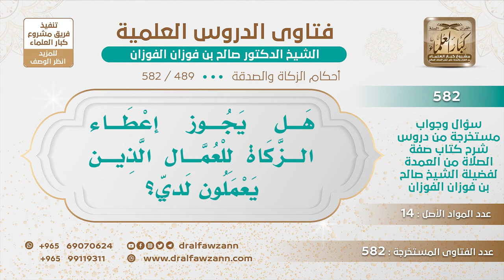[489 -582] هل يجوز إعطاء للرجل أن يعطي زكاته للعمال الذين يعملون لديه؟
-"السؤال: هل يجوز إعطاء الزكاة للعمال الذين يعملون لدي؟
الجَوَابُ: إذا كانوا فقراء وأنت ما تقصد بذلك ترغبهم يشتغلون عندك وإنما تقصد بذلك وجه الله والإحسان إلى الفقراء فلا بأس.
للاشتراك في قناة الشيخ صالح الفوزان
سؤال وجواب من شرح صفة الصلاة ( 582 ) مقطع

للاستفسار والإقتراحات والدعم
رئيس الفريق
لمشروع كبار العلماء